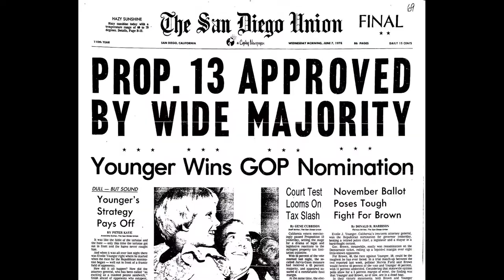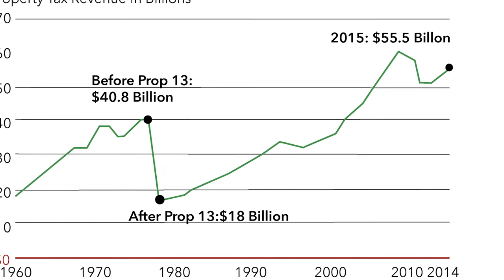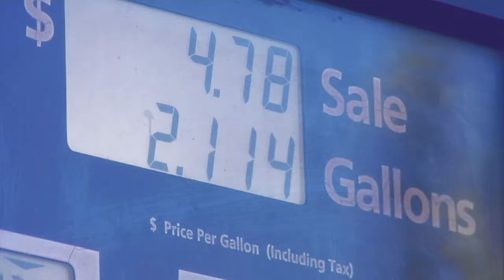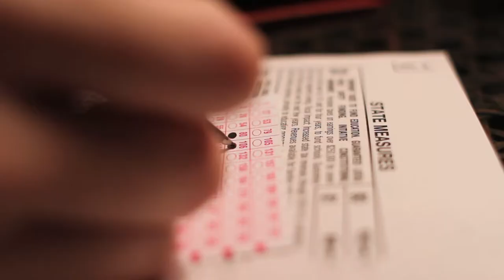Schools and Communities First